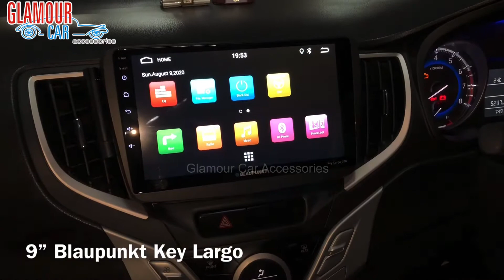Baleno | 9” Blaupunkt Key Largo 970, JL Audio Speaker & Reflector| Glamour Car Accessories Bangalore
369, 1st A Cross, 7th Block,